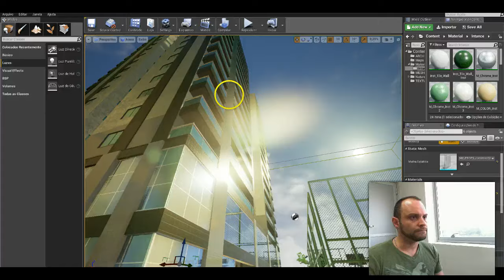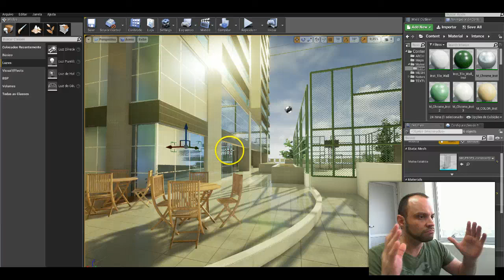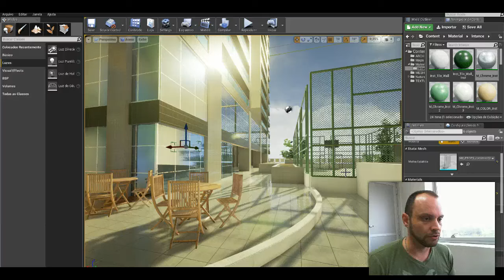A Arquiteta - Aplicação da Unreal 4 em Arquitetura para cenas externas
A Arquiteta - Aplicação da Unreal 4 para cenas externas Arquitetura

Porque este vídeo foi gravado: As pessoas e muitos profisssionais de arquitetura ainda não tem ideia de como podem usar a Unreal 4. Neste vídeo explicamos algumas ideias e possibilidades de como se usar o unreal 4 para cenas externas.